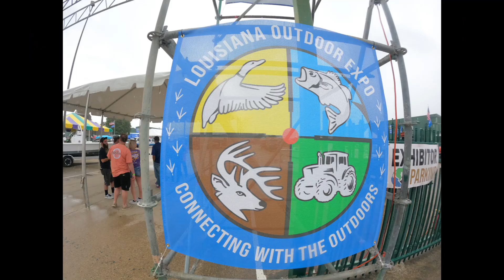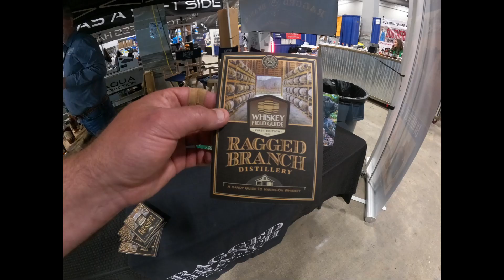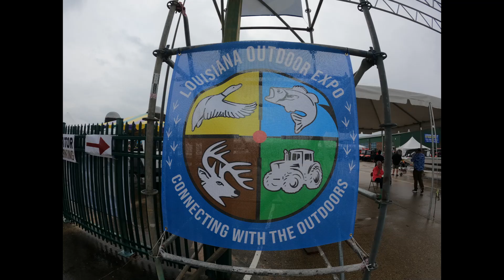Louisiana Outdoor Expo 2024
A collection of pictures I took at the Louisiana Outdoor Expo last weekend. It seems it keeps getting smaller and smaller every year.